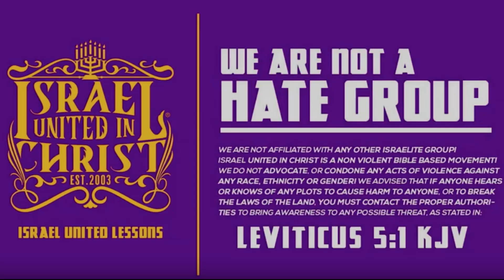That's Ishmael's Religion